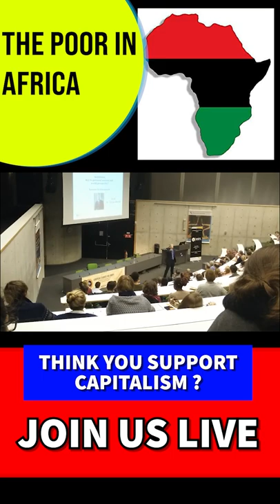Leftist Students More Concerned w/ SNAILS Than Poverty in Africa